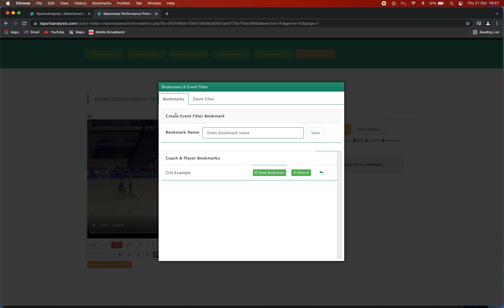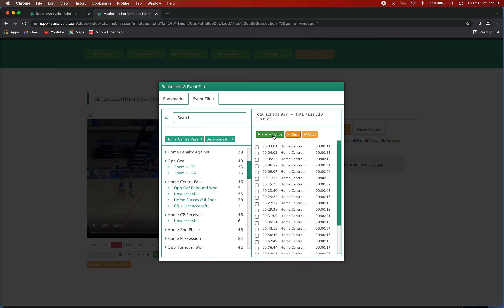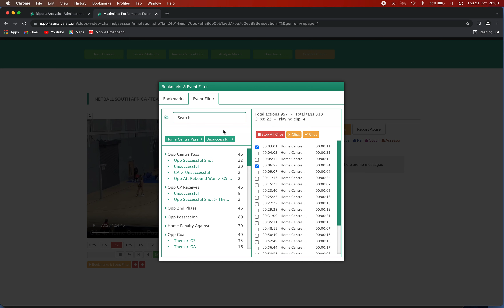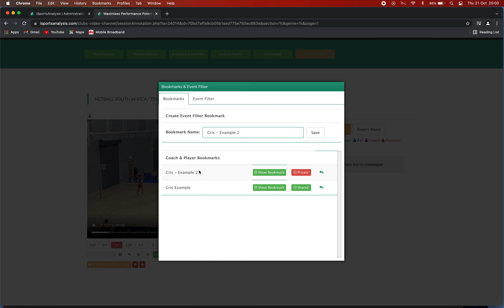How to create bookmarks on iSportsAnalysis